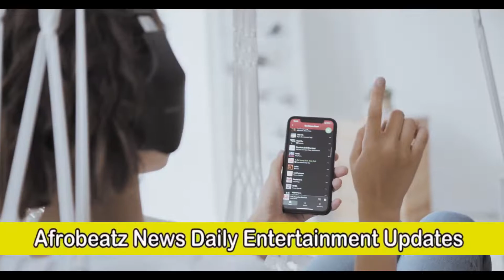Burna Boy, Davido, Peruzzi Collab LEAK But Won't Be Released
The internet have been buzzing with the leaking of a snippet which happens to be a collaboration between Davido, Burna Boy and Peruzzi. The song whizh happens to have been recorded back in the early days when Burna Boy and Davido were friends now have fans eager for a musical reunion.